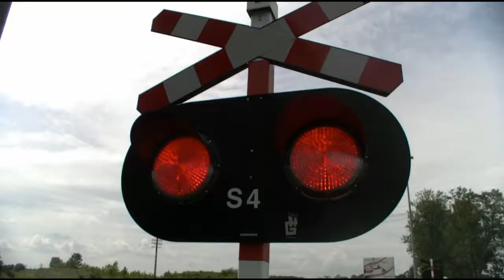Tak mijały kolejarskie lata 2012 2014 na stacji PKP Gryfice